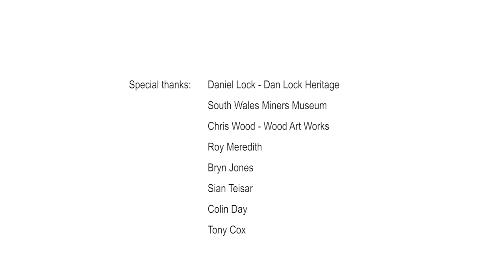Ceidwad y Pyllau Glo / Keeper of the Collieries - Welsh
This community woodland is located on the site of the former Coegnant Colliery and Maesteg Washery in the Upper Llynfi Valley, Bridgend

The ‘Spirit of Llynfi Woodland’ is a flagship project for NRW funded by the Welsh Government Nature Fund and Ford Motor Company which is seeking to deliver multiple benefits both for the local community and the environment.

Poem written by Dan Lock and recited by local resident Sian Teisar.